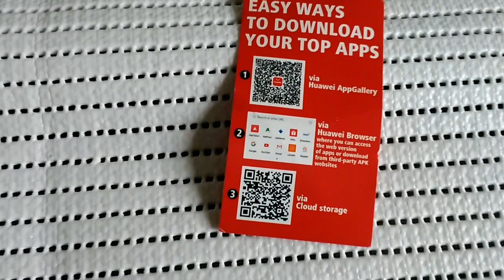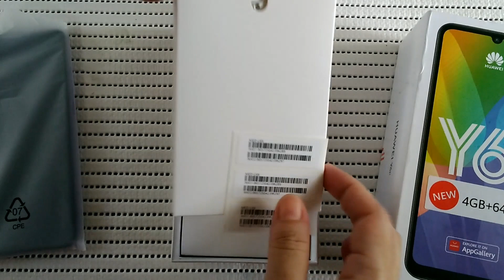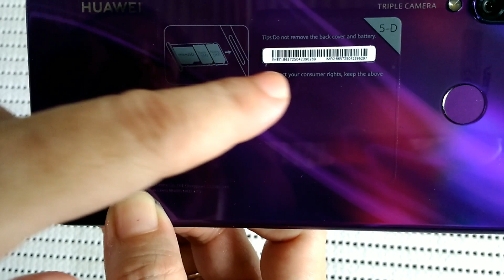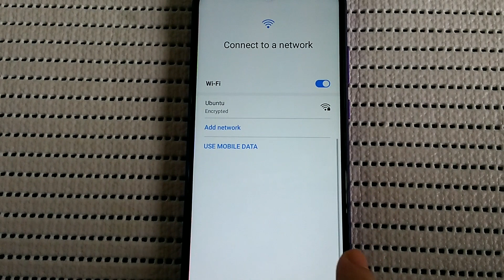HUAWEI Y6P UNBOXING | Sobrang Sulit talaga ng cellphone na ito!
Another great product from huawei ang huawei y6p because this is one is a budget huawei phone ang huawei new entry level pero the huawei y6p review ay hindi pahuhuli kaya ano pang hinihintay nyo let's do the phone unboxing ang huawei phone unboxing at syepre pag uusapan natin sa video na ito ang tungkol sa huawei y6p price, huawei y6p camera, huawei y6p specs at gagawin natin yan sa huawei y6p review!

Guys narito na ang huawei new phone ang huaweiy6p! from huawei y6p Philippines a very affordable new huawei phone the y6p huawei.

Tweeter: @shilohcuenca

huawei lovesweetlife

huawei tagalog

huawei y6p price philippines

LOVE brings the SWEETness of LIFE...

lovesweetlife